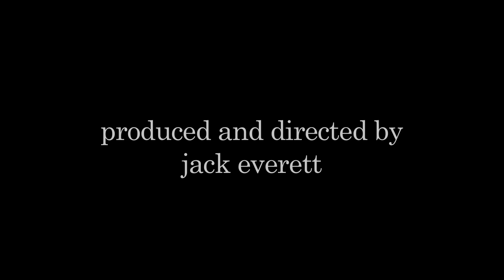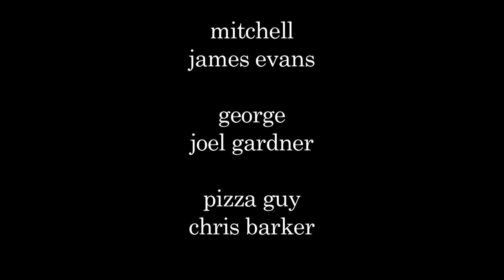Being Human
A short scene from the first episode of Being Human that I shot for uni.